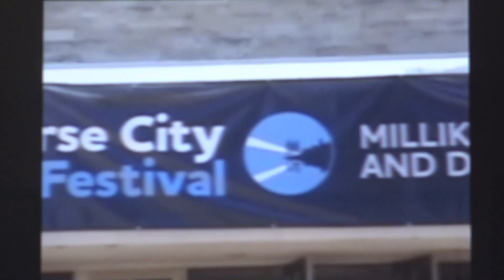“You’ve Been Trumped” by Director Anthony Baxter & Producer Richard Phinney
I had the opportunity to interview Director Anthony Baxter and Producer Richard Phinney at the Traverse City Film Festival in on July 29, 2011. There documentary was called “You’ve Been Trumped” and, apparently, a current conflict over building of Donald Trump’s Golf Resort on a Scottish beachfront. And the surrounding community was angered at Donald Trump, because of their location.

Filmed, photo & interview by Wayne Erreca